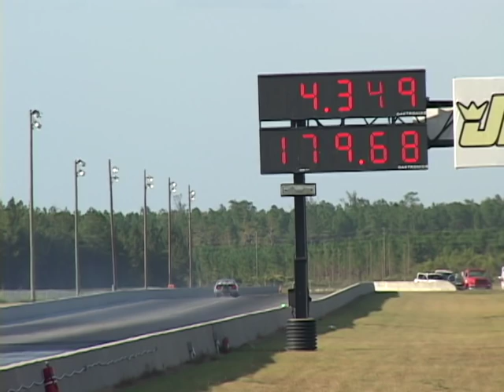EVIL TWIN TURBO MUSTANG - 179 mph on BACK TIRES!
Rob Wells in his Twin Turbo Mustang from 'Light Out' at South Georgia Motorsports Park. 170 mph and the front tires only touch the ground one time.